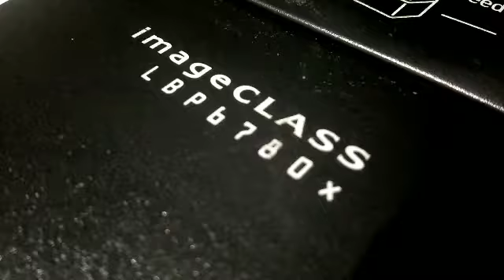jual printer LBP 6780x || next print serang